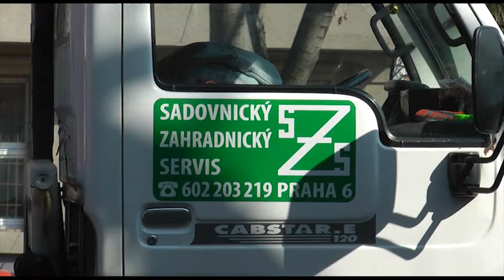Kácení lip v Thákurově ulici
V sobotu 24. března 2012 ráno začala Technická správa komunikací (TSK) v parku v Thákurově ulici v pražských Dejvicích kácet 12 lip, které byly součástí 4řadé aleje. Občanům z místního sdružení Tilia nebylo umožněno se o dotčené stromy postarat ani do doby rozhodnutí soudu (který nyní rozhoduje o odvolání proti rozhodnutí o vykácení stromů), byť k tomu nabízeli vlastní finanční prostředky a zajištění odborné péče. Ačkoliv primátor Prahy Bohuslav Svoboda přislíbil občanům, že do rozhodnutí soudu město nenechá stromy pokácet, úředníci a TSK si prosadili svou. A ani to, že místní občané převzali formou notářského zápisu zodpovědnost za stromy, nabídli městské části spolupráci a partnertsví v péči o park a dokonce i dar 1 milionu korun na péči o stromy, nepomohlo.